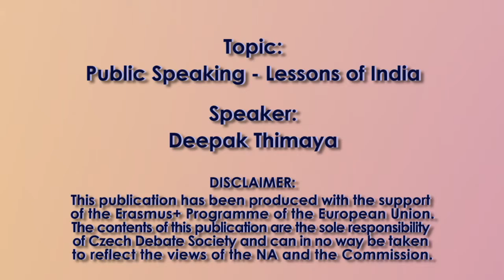Public Speaking 101 - Lessons of India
Public speaking in different parts of the world and different cultures has its specifics, and it is often useful to try to learn from what the other culture has to offer. In this video, an experienced professional public speaker from India shares his experience with international students.

The speaker is Mr. Deepak Thimaya, an experienced journalist and media personality from India.

This footage comes from one of the lectures at Erasmus+ international exchange Verbatlle Meets Europe in Mikulovice, which took place between the 26th Sept. - 3rd Oct. 2015.

Martin Rezny
Czech Debate Society 2016